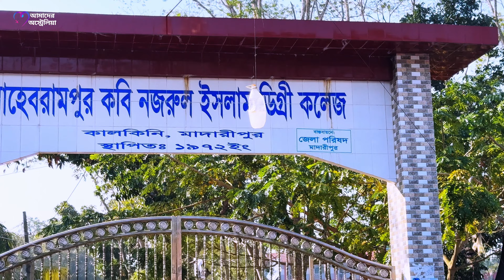বাংলাদেশের মাদারীপুর জেলার সুন্দর একটি গ্রাম সাহেবরামপুর // A beautiful village in Bangladesh.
আমাদের অস্ট্রেলিয়া